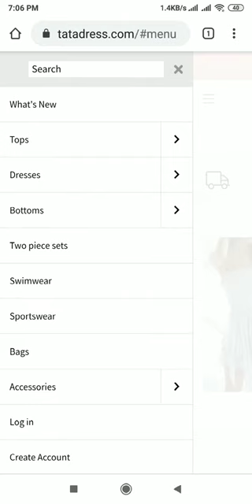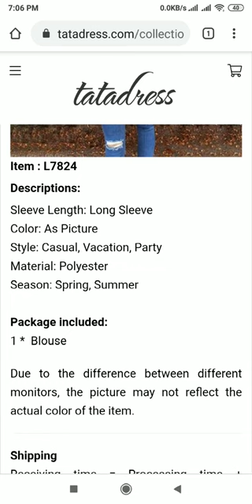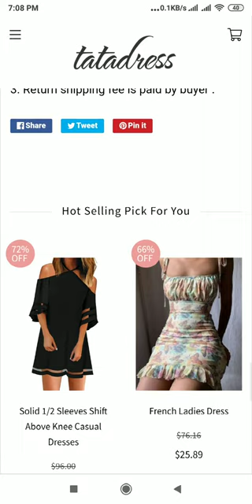TataDress.com Review: TataDress.com Website Tour Video - [ReviewsOffers.com]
TataDress.com Review: TataDress.com Website Tour Video. Write your reivew on comment box or visit below website [ReviewsOffers.com] for add your reviews.